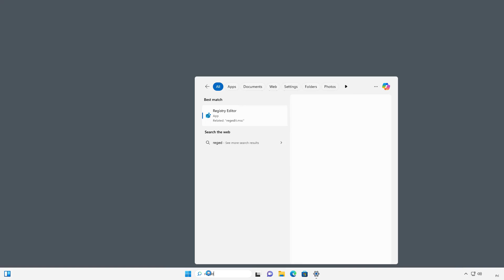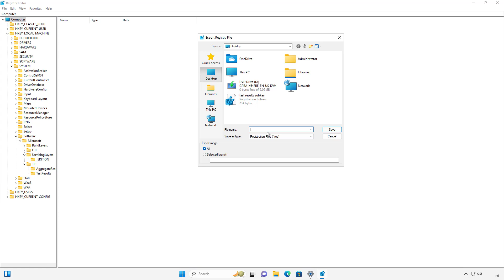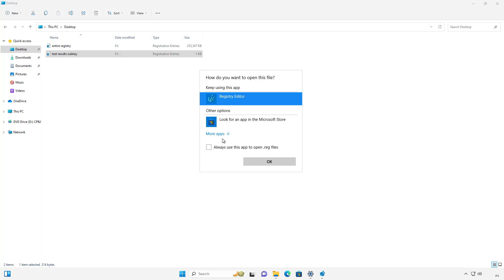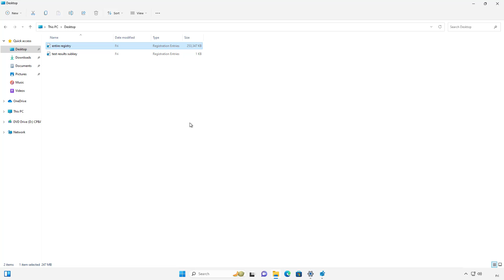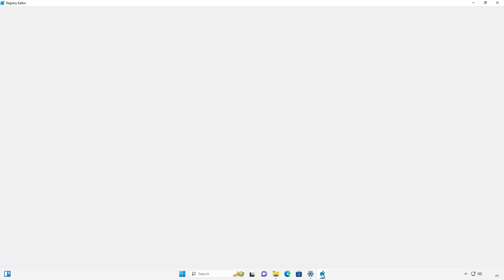How to import and export Windows 11 registry keys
Professor Robert McMillen shows you how to import and export registry keys on a Windows 11 computer. This will also allow you to backup and restore this crucial Windows information.